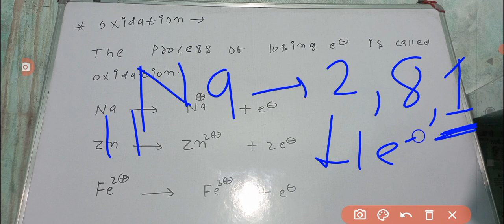Oxidation and reduction reaction chemistry class 12